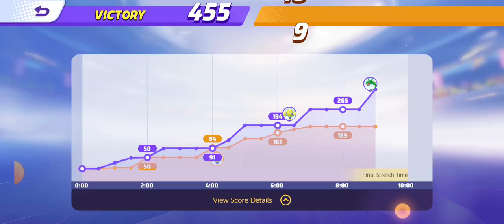thankyou for 400+subscribers pokemon unite glaceon op gameplay opposite team surrendered master rank